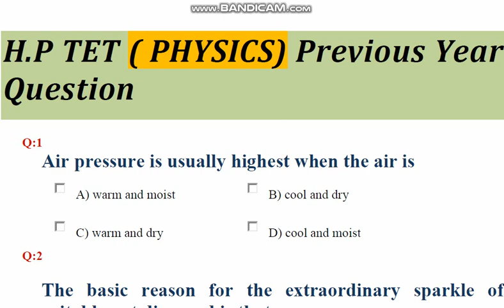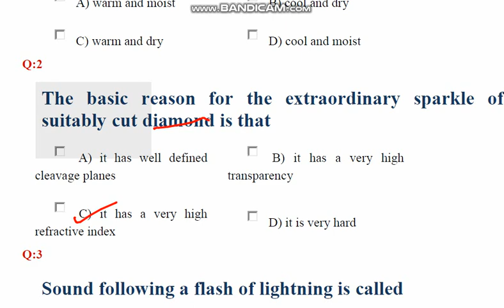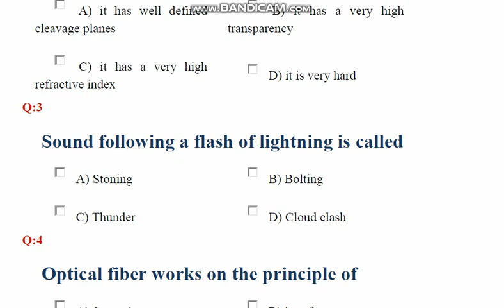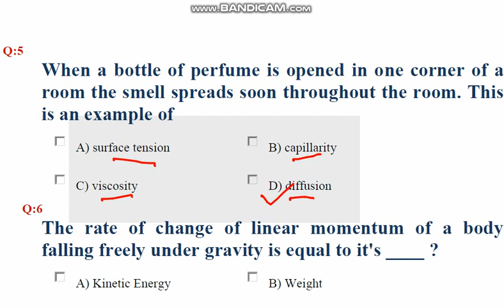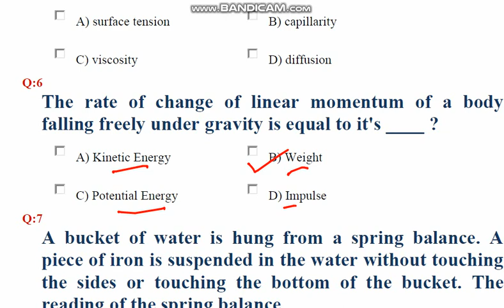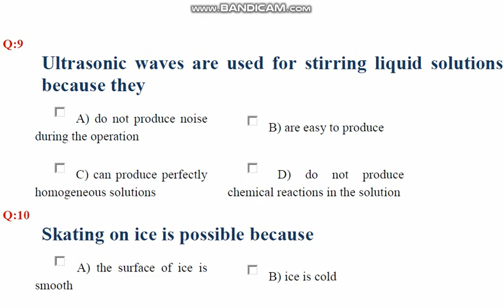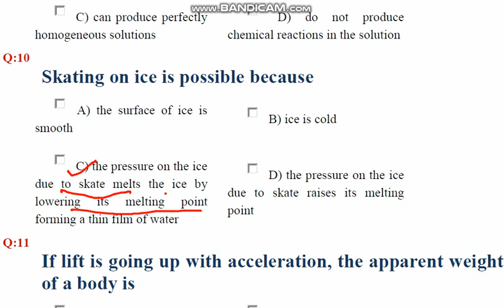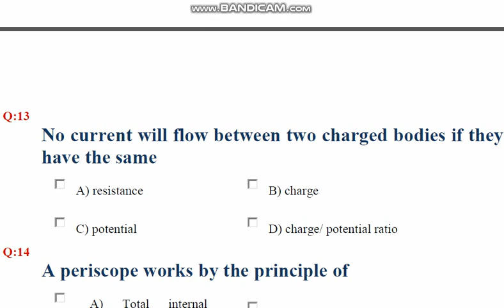H.P TET Physics (Part 02) Non Medical Previous Year Fully Explained questions 2021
H.P TET,HPPSC,HPSSC & ALL UPCOMING H.P GOVERNMENT REALTED MATERIAL !

VISIT PLAYLIST AS PER EXAMS

Top McQ from Previous Years